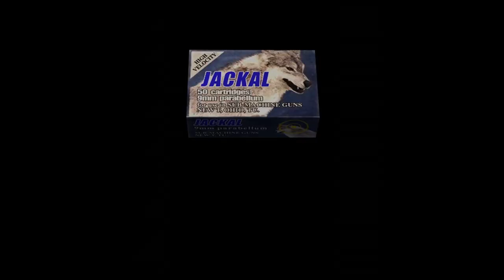HOW MULTIPLE CHARACTERS Could Work In RESIDENT EVIL 4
gameplay by shriakko gaming